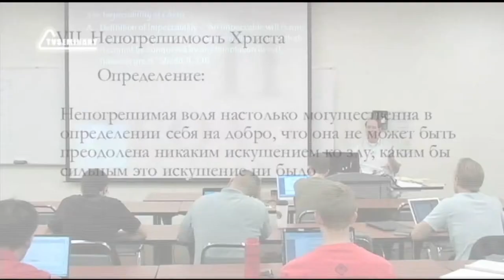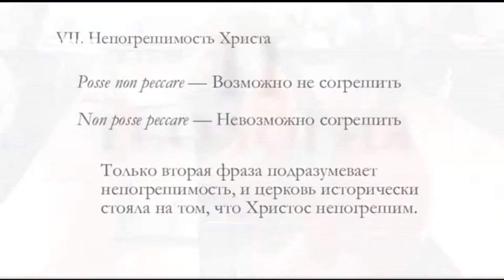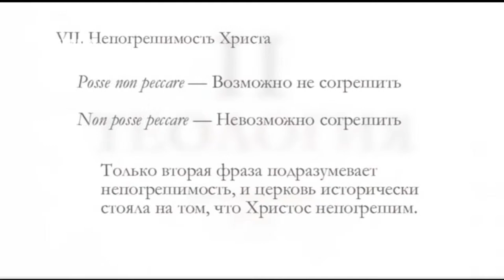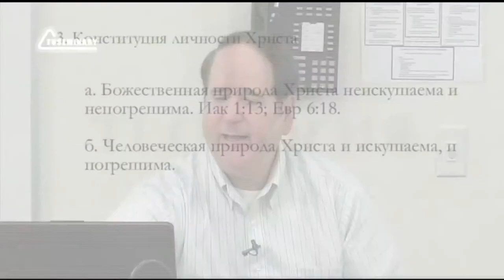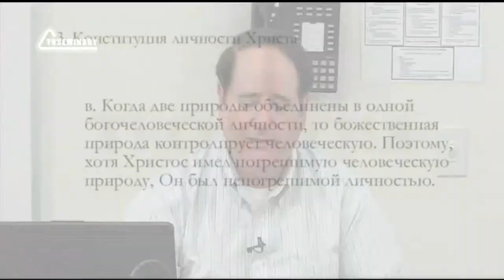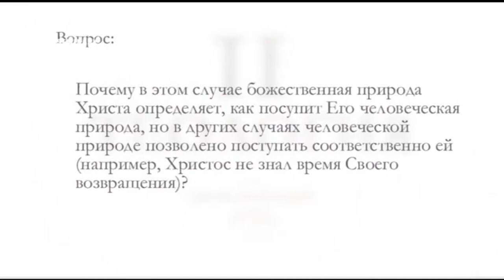ST5101 4 Rus 12 Непогрешимость Христа Непогрешимость и реальность искушений